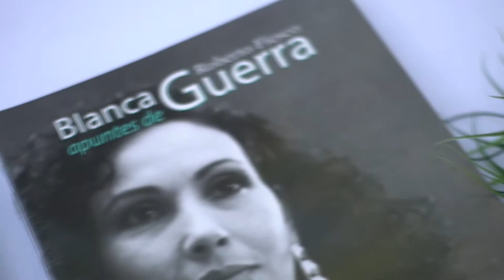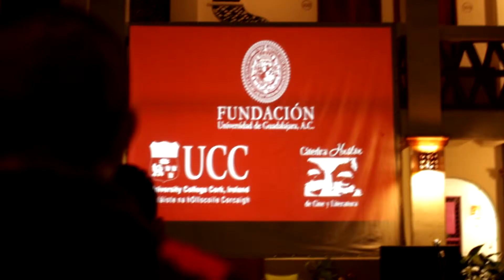Recopilación Día 11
Todo tiene un fin, Este penúltimo día del FICPV y de nuestros amigos del Premio Maguey. Tuvimos grandes proyecciones de filmes de diversos géneros más la presentación del libro “Blanca, Apuntes de un Guerra” con la presencia de la actriz Blanca Guerra quien recibió la Iguana de Oro.
Esto está a punto de terminar, pero los recuerdos siempre estarán aquí.
Facebook: @FICPV Festival Internacional del Cine en Puerto Vallarta